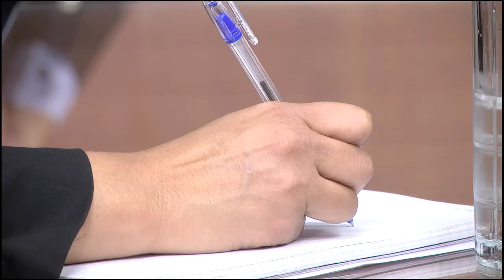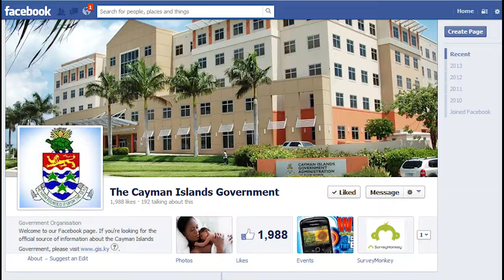CIGTV News Update Show 189, 23 September 2013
Today on CIG TV with Donna Bush, government ministers are updated on the Health City Cayman project, hear what the latest. And for the first time in Cayman Islands television history a Public Accounts Committee will be televised on CIG TV. These stories and more on your daily CIG TV news update.